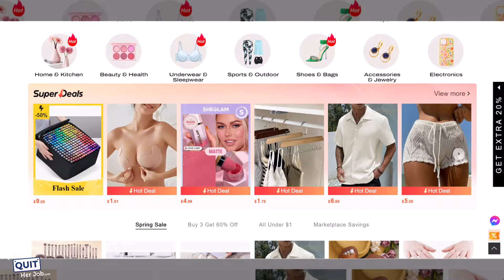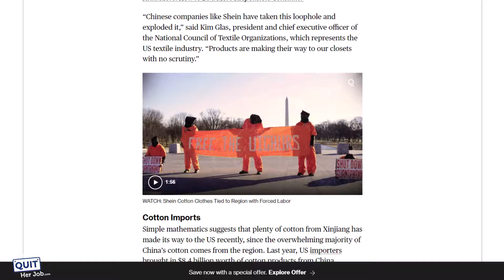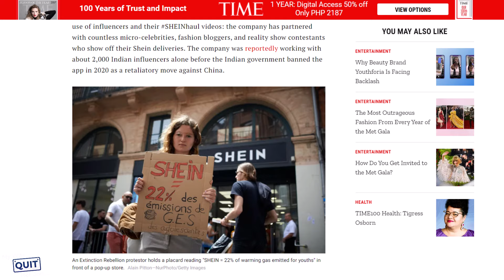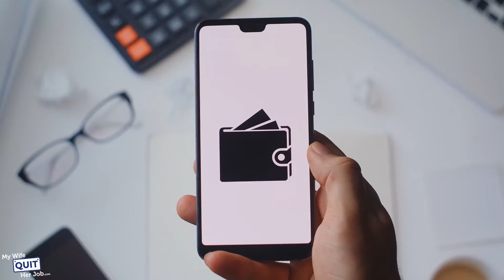Buyers Beware! Is Shein Legit And Safe To Buy From? (My Unbiased Review)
🔵Order My Wall Street Journal Bestseller The Family First Entrepreneur And Get $690 In Bonuses

In this Shein review, I’ll explore the pros and cons of shopping on Shein,  explain how to place and cancel orders, and initiate returns.

I’ll also explain whether Shein is a safe and legitimate online shopping platform.

0:00 Intro
0:40 What Is Shein?
1:13 Is Shein Legit?
2:15 Is Buying From Shein Safe?
3:56 How Shein Can Possibly Be So Cheap?
4:28 How’s The Quality Of The Clothes?
5:10 Why Is Shein Considered A Bad Company?
5:53 Controversial Issue Raised About Shein
6:50 Does Shein Use Child Labor?
7:33 How To Buy Something On The Platform
7:48 How Long Does Shipping Take
8:31 What Is Shein’s Return Policy?
10:02 Shein Pros
11:06 Should You Buy From Shein?